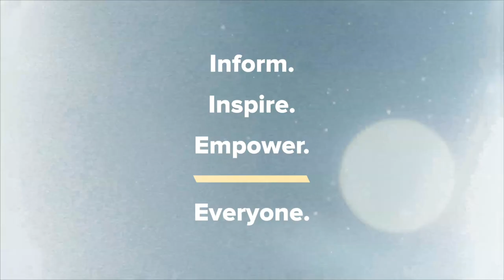Kyle Meredith with... Daryl J. Johnson (Self Reliance)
Daryl J Johnson on Self Reliance, Drunk History, and Punk’d

Daryl J Johnson joins Kyle Meredith to talk about his role in Self Reliance, the Hulu film that’s written, directed, and starring Jake Johnson as a man in a holding pattern in his life until faced with the chance to win big money on a dark web reality show game. Johnson tells us how he got the role after Jake saw him in an episode of Drunk History and how being part of the series continues to get him recognized, especially by other celebrities. The actor also discusses how being part of Ashton Kutcher’s Punk’d set him up for some of the more outrageous moments in this movie, as well as the discussion of if he would trust Andy Samberg in a limo, and the background of his creative family.